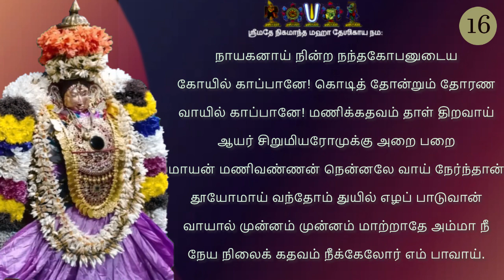Pasuram 16 | Mazhalaiyar Margazhi | மழலையர் மார்கழி | Margazhi Mahotsavam 2022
"Desika Daily's" 2022 Margazhi Mahotsavam

Mazhalaiyar Margazhi | மழலையர் மார்கழி

Pasuram 16 rendition by:
1)  Chi. T.R. Ragunandhan

Credits
1. Violin - Smt. M. Bhargavi